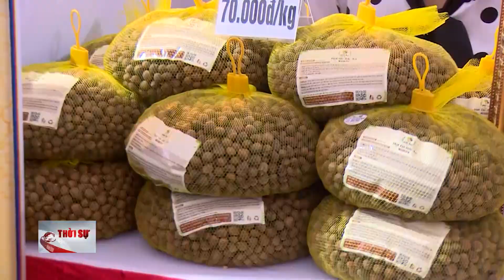Nâng cao giá trị sản xuất nông nghiệp thông qua chương trình OCOP | Từ Nghị quyết tới cuộc sống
Khuyến khích phát triển nông nghiệp xanh, hữu cơ, tuần hoàn, chương trình mỗi xã một sản phẩm (OCOP) là chủ trương lớn được đề ra trong Nghị quyết Trung ương 5, Khoá XIII về nông nghiệp, nông thôn, nông dân đến năm 2030, tầm nhìn đến năm2045. Trên thực tế, chủ trương này đang được tập trung thực hiện, góp phần quan trọng trong việc xây dựng thương hiệu cho nông sản đặc trưng, nổi bật của mỗi vùng miền, địa phương. Sau đây là ghi nhận tại thành phố Chí Linh, tỉnh Hải Dương.